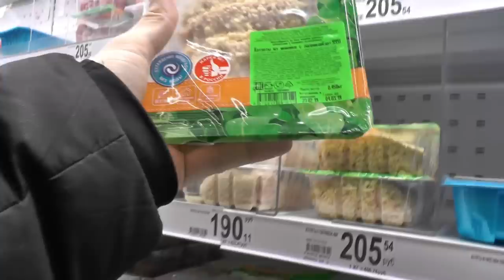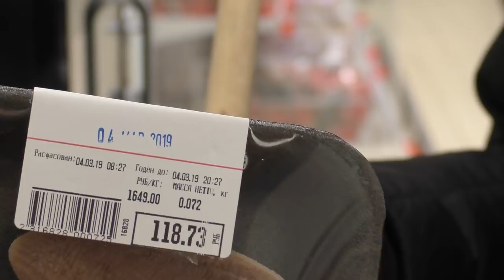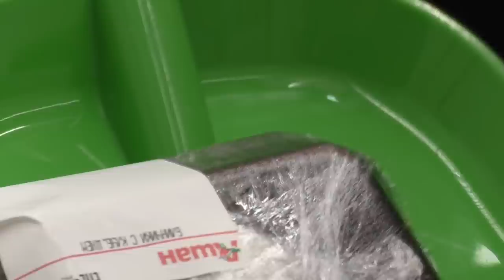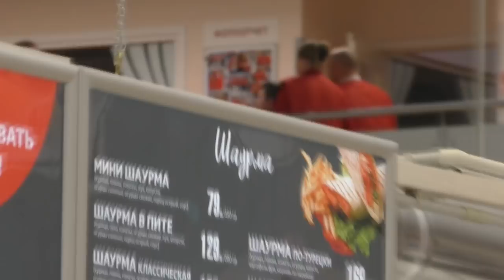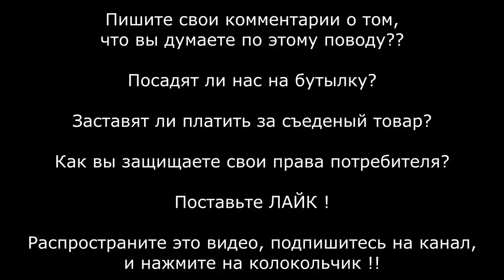ЖРИ С ЛОПАТЫ ! ПОТРЕБИТЕЛЬСКИЙ ЭКСТРЕМИЗМ - ЕШЬ И НЕ ПЛАТИ ! Новая акция в магазине Ашан 2021 !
Новая Акция в магазине Ашан Мега Белая Дача - скидка 100% на весь некачественный товар ! В целом, проверив огромный магазин нашли небольшое количество нарушений и с помощью лопатки и самих себя их устранили. А вот когда пришло руководство магазина началось самое интересное, но об этом в следующей серии !